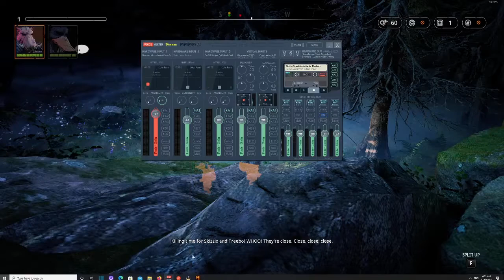Mutant Year Zero: Road to Eden pt 1|B